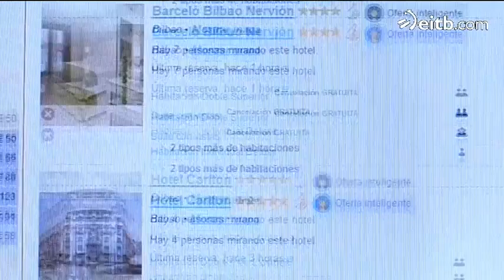Bidaia aseguruen garrantzia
Asegurua egitea gomendagarria dela diote kontsumo bulegoek. Egingo dugun planaren arabera, aukera ezberdinak aztertu eta aseguru egokiena kontratatzea gomendatzen dute.